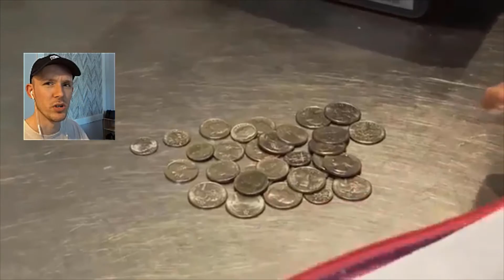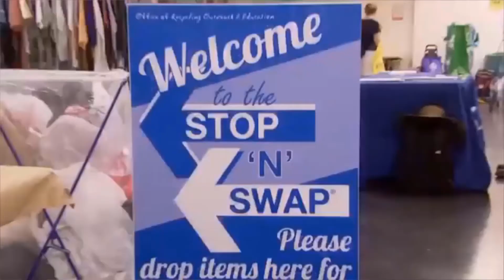Reacting to Extreme Cheapskates!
I look at an episode of Extreme Cheapskates, a show where people go through the trash and cheat the system to save some cash $$$